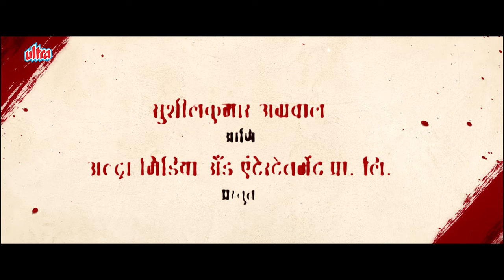लोकशाही - Official Trailer | Tejashri Pradhan, Mohan Agashe | LOKSHAHI9THFEB2024 | Utra Marahi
मनोरंजक, थ्रीलिंग आणि राजकारणाच्या डावपेचातला अभुतपूर्व कलाटणी देणारा ट्विस्ट टर्निंग..  'लोकशाही' चा धमाकेदार ट्रेलर पाहायला विसरू नका